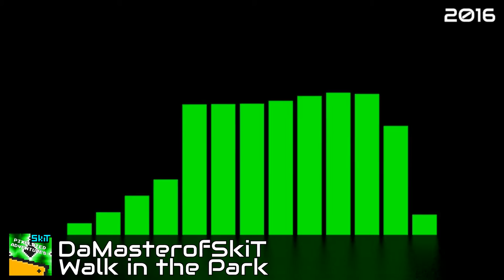DaMasterofSkiT - Walk in the Park [SkiT Music]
A more happy spirited track for the sake of variety and an upcoming game that I'm making a soundtrack for...